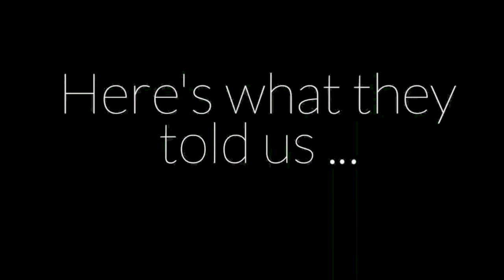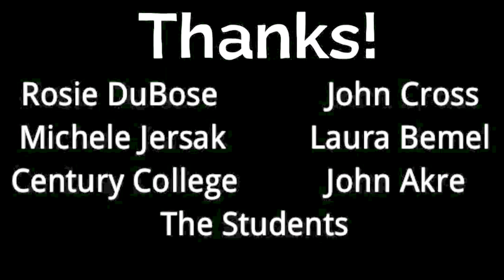Dreaming by Degrees Metaphors: Vanessa